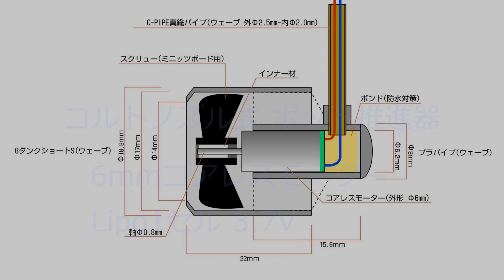小さなポッド推進器 製作記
小さなポッド推進器(コルトノズル式)の製作記
詳しくは未確認艦隊に記載。